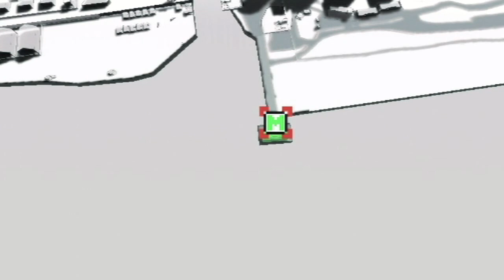Lets Play No More Heroes 2 Desperate Struggle Part 6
Cooking steaks. YUM!